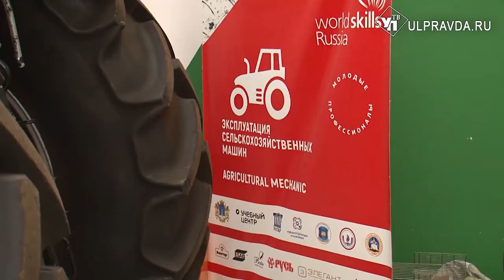Я б в рабочие пошел. О чем мечтают и чему учатся молодые ульяновцы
В Межрегиональном центре компетенций готовятся финалисты областного этапа национального чемпионата рабочих профессий WorldSkills Russia. В конце августа ульяновские ребята отправятся в Уфу представлять наш регион в финале.